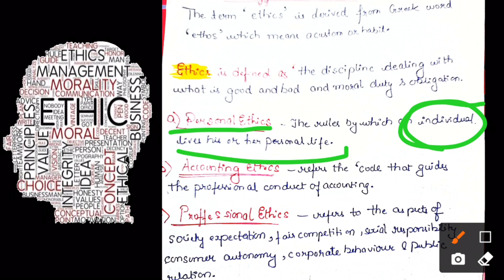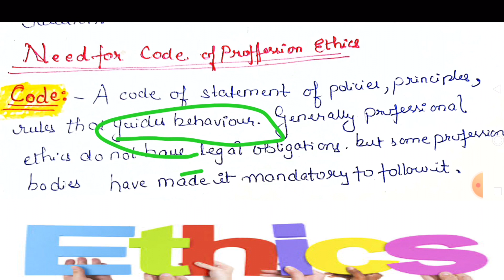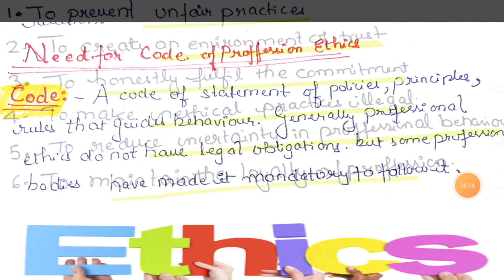Ethics | Part 1| Hindi | CIVIL SAPIENS - RBI EPFO NTA UGC NET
This session is a part to a series of Lectures providing most comprehensive details about Ethics (Part 1) as part of course for Diploma/Engineering/Management studies including Basic learning and also useful for competitive exam preparations like EPFO,IBPS,RBI NTA UGC NET.

यह सत्र, डिप्लोमा / इंजीनियरिंग / प्रबंधन और आर्थिक अध्ययनों के लिए पाठ्यक्रम के हिस्से के रूप में प्रबंधन के बारे में सबसे व्यापक विवरण प्रदान करने वाले व्याख्यान की एक "परिचयात्मक" भाग है, जिसमें ईपीएफओ, आईबीपीएस, आरबीआई आदि जैसे उपयोगी प्रतियोगी परीक्षा की तैयारी भी शामिल है।

Learn with Educator : ISHALi ma’am